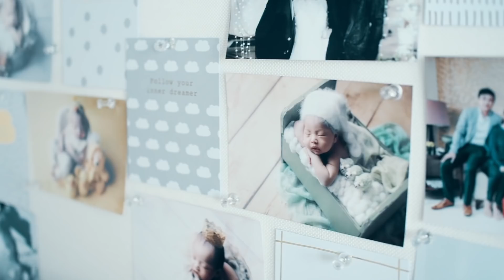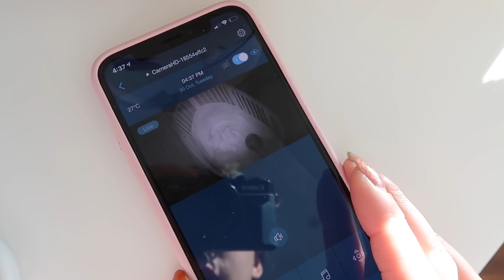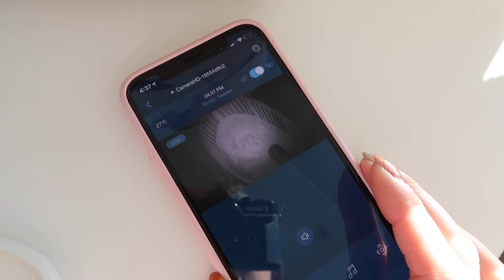陪太婆飲茶 ❤️ | BethniVlogs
今條片其實都冇咩主題，一直都諗唔到用咩標題好 😂 主要都係:
（真係）同太婆去飲茶
自己終於出下event, 去下超市
又喺Next度買嘢
同埋整咗火龍果pancake兼同大家講下點解我好多嘢都依然自己做 （煮飯比Ezra/家務 ）

我的膚質：
混合偏乾
春夏 － 混合偏乾 （t字位容易出油，其他位置乾）
秋冬 － 乾肌 （整體皮膚都好乾，有時候會敏感）

My Skin Type:
Spring/Summer - Dry - combination skin, t-zone gets oily but other areas remain dry.
Fall/Winter - Dry skin, sometimes sensitive.